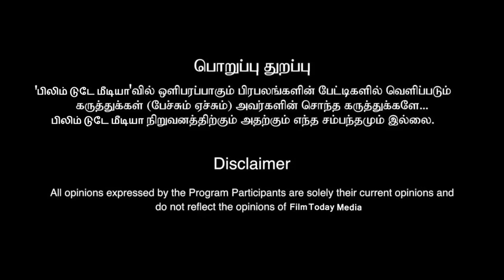BEST DAY vs WORST DAY!!! "என்ன ஏமாத்திட்டு போயிட்டா...அந்த நாள் மாதிரி வாழ்க்கையிலேயே நடந்ததில்ல..."